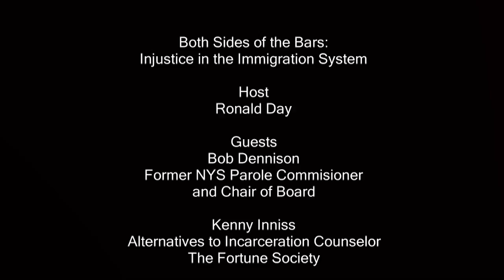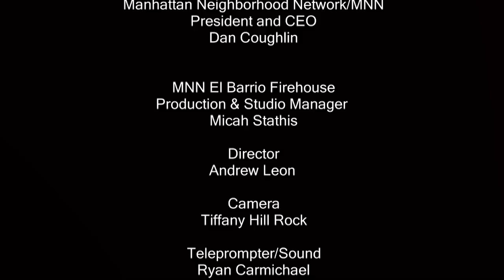Both Sides of The Bars: New York State Parole Board Policy and Practice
Both Sides of The Bars talks about parole practices for those who have committed violent and nonviolent crimes.

Watch Both Sides of the Bars, every second Sunday at 7:30PM on MNN1 (TWC 34 & 1995, RCN 82, FiOS 33 or streaming and MNN's new HD Community Channel (TWC 1993 or streaming